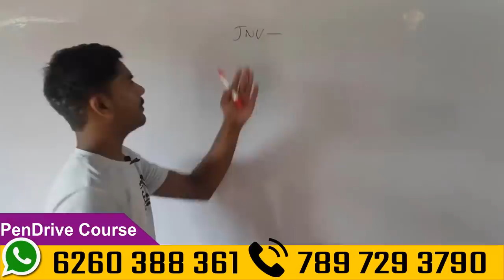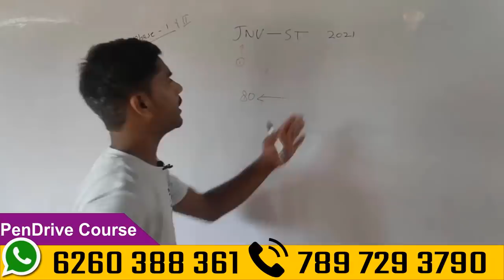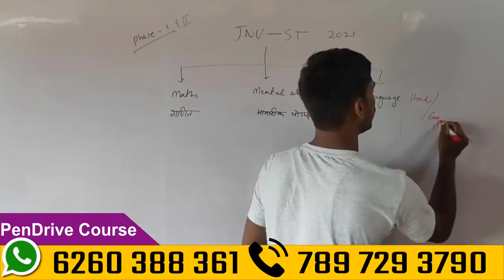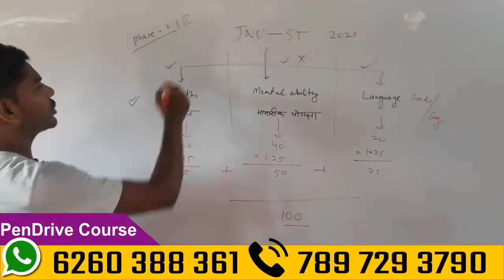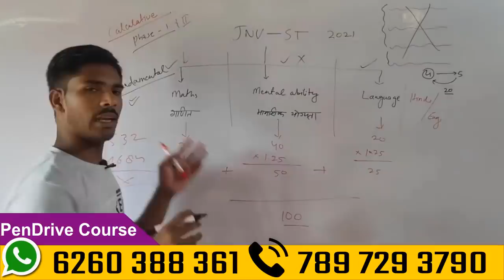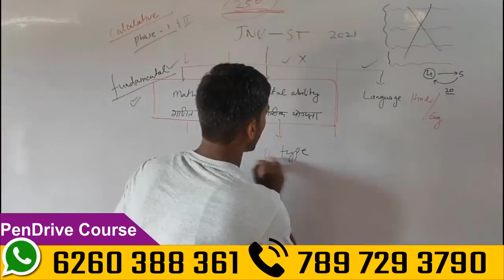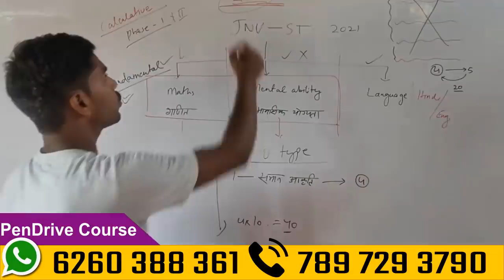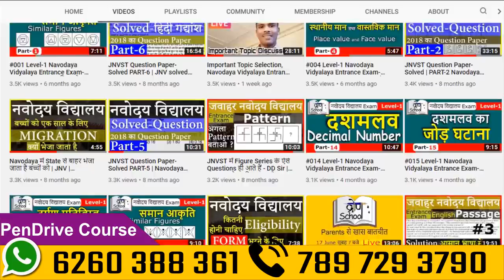Navodaya Vidyalaya Entrance Exam 2021- Complete course